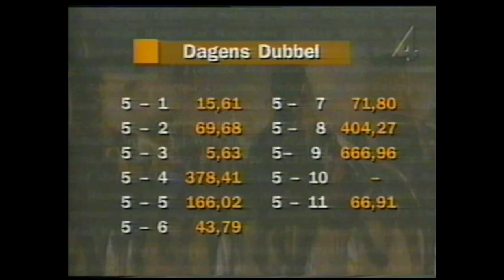Jupiter Hornline, Jet Hornline, Replace Laday och Gossip vinner mellanheaten till Travderbyt 1997.